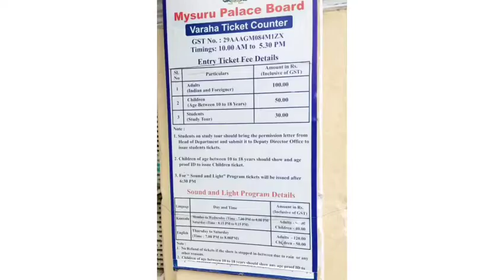My First Vlog ..|Mysore City| MY FIRST VLOG 2022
My First Vlog Mysore Palace |Part 1

The Mysore Palace, also known as Amba Vilas Palace, is a historical palace and a royal residence (house). It is located in Mysore, Karnataka.

Owner: Maharani Pramoda Devi Wadiyar

Location: Sayyaji Rao Rd, Agrahara, Chamrajpura, Mysuru, Karnataka 570001

Architect: Henry Irwin

My First Vlog 🙏🙏 First Vlog || Kripashankar Vlogs ‎@Active Rahul  ‎@bablu banna vlog

my First Vlog Virul,
my first vlog viral,my first vlog viral kaise kare my first vlog viral trick
my first vlog viral tricks my first vlog viral trick 2022
first vlog viral kaise kare 2022 tech talk with sanjeev
how to viral my first vlog with tricks
my first vlog kaise banaye my first vlog kaise viral karen